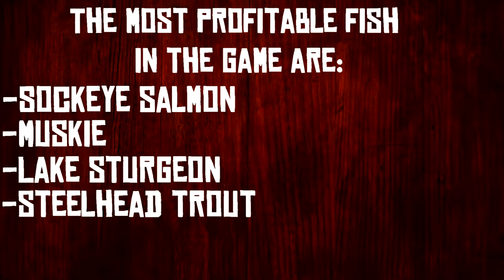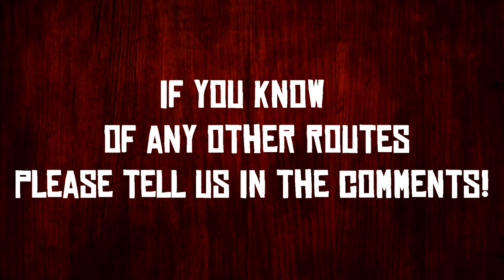The 4 Most Profitable Fishing Routes! - Red Dead Online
In this video, I show 4 profitable routes to take when you go fishing!

If your new to fishing I will lightly explain what lures you need to catch certain types of fish.

Sockeye Salmon = River Lure
Steelhead Trout = River Lure
Northern Pike = River Lure
Muskie = Lake Lure
Lake Sturgeon = Lake Lure

Happy fishing!